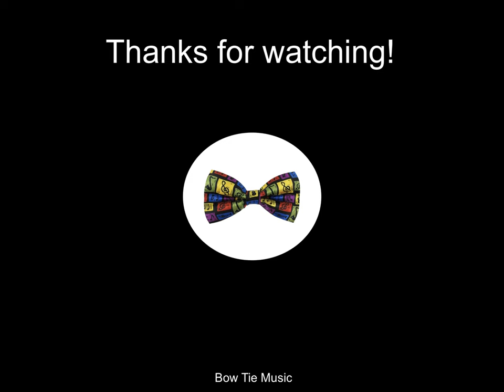I Made A HUGE Mistake! (A pep talk to help kids overcome stage fright)